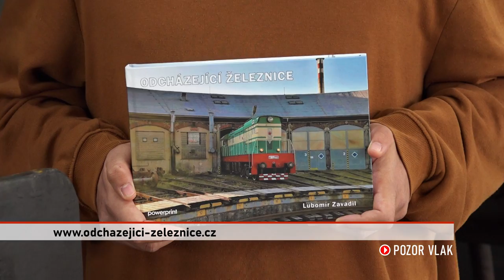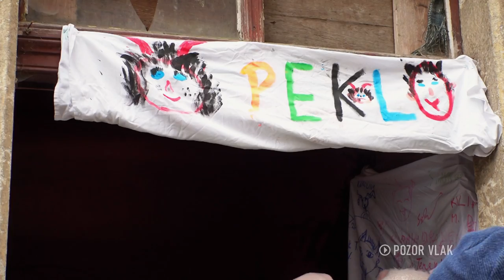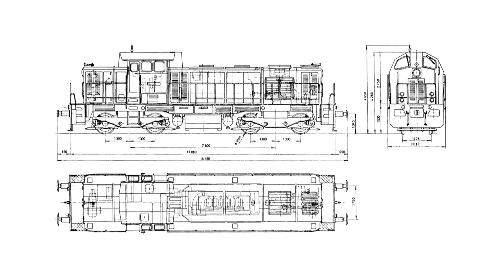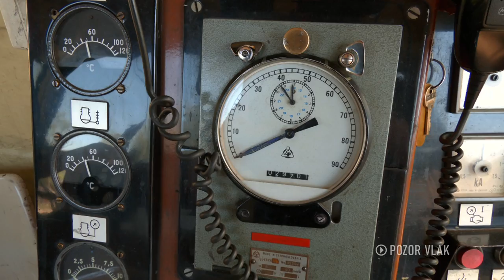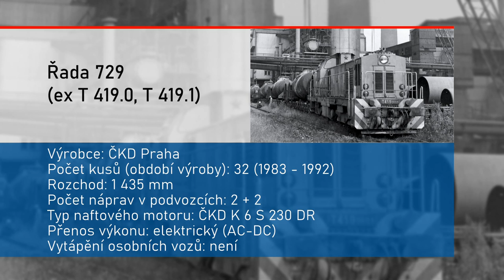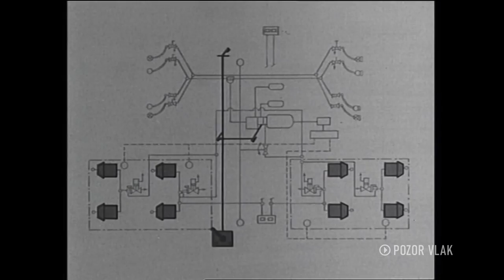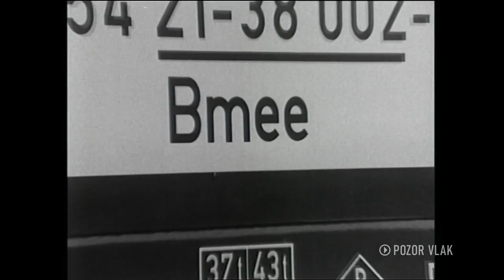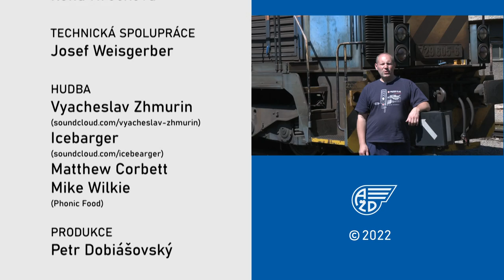POZOR VLAK / THE TRAIN - 118. [FULL HD]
- Zahradní železnice u Dujkových
- EXPRES: Přehled událostí na železnici
- Mikulášské vlaky 2022
- Legendy T 419.0 a T 419.1
- Úžasné návraty - Brzdové zařízení železničních vozů II. díl